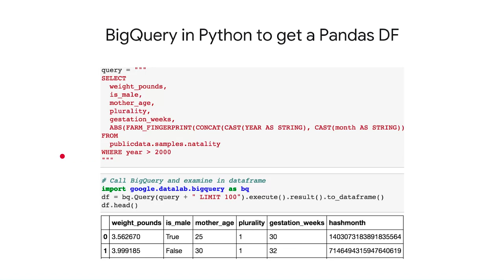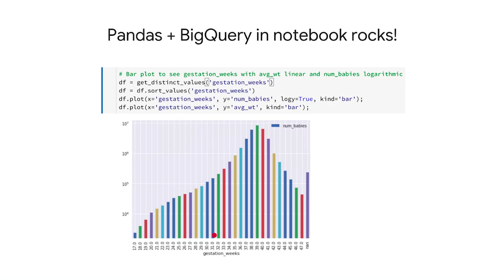BigQuery and Datalab - End-to-End Machine Learning with TensorFlow on GCP from Google Cloud #8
This video is part of an online course, End-to-End Machine Learning with Tensorflow from Google Cloud. to get access to the full course.

About this course:
In the first course of this specialization, we will recap what was covered in the Machine Learning with TensorFlow on Google Cloud Platform Specialization.

One of the best ways to review something is to work with the concepts and technologies that you have learned.

So, this course is set up as a workshop and in this workshop, you will do End-to-End Machine Learning with TensorFlow on Google Cloud Platform

Prerequisites:
Basic SQL, familiarity with Python and TensorFlow